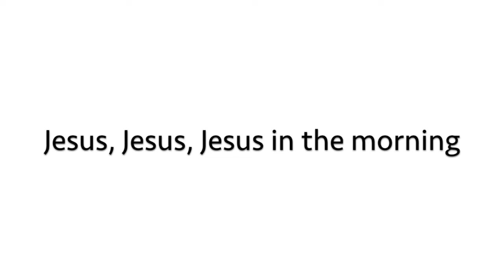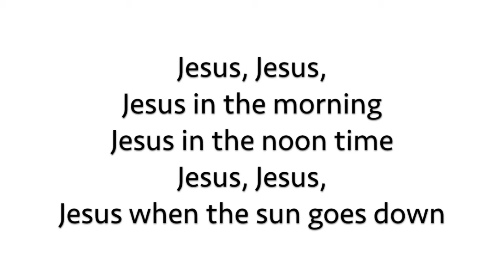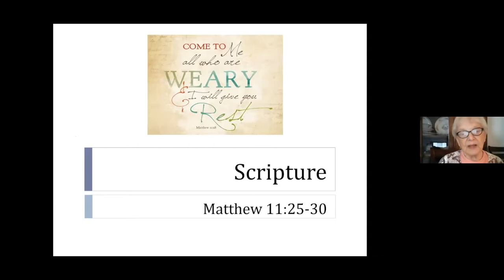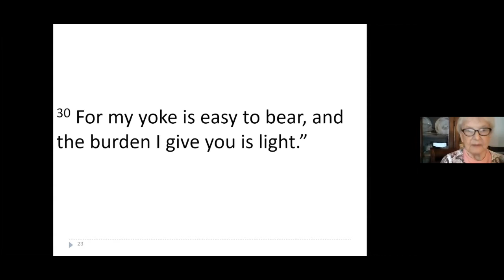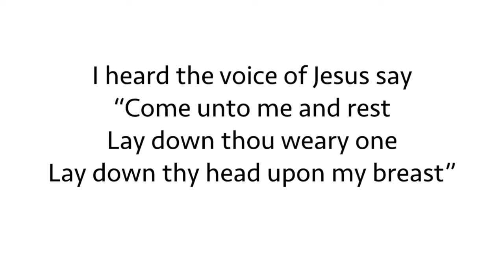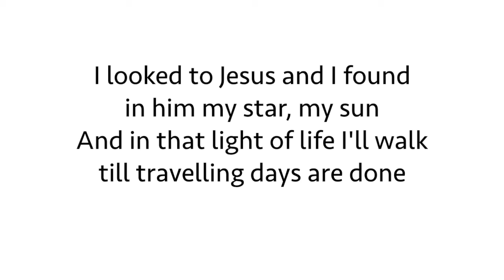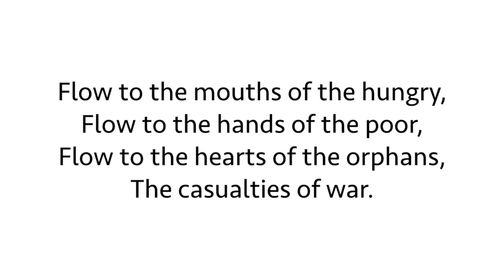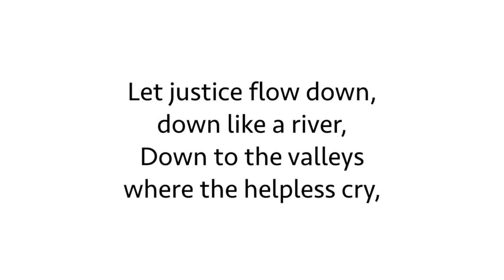Worship - November 22, 2020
Guest Preacher: Rev. Greg Smith
Scripture: Matthew 11:25-30
Sermon: The Jesus we never knew